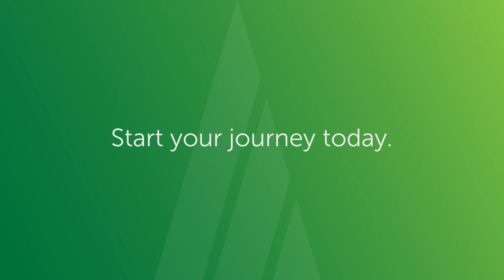We love to help you succeed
Hear from four of our members speak on why they love banking with RCU and how we have helped them succeed in their financial journey.